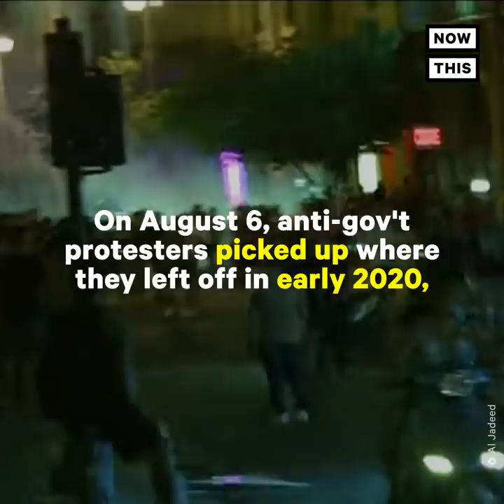Beirut’s Citizens Demand Answers Following Explosions | NowThis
The people of Beirut are demanding answers after one of the most powerful explosions in history decimated the city (warning: distressing images).